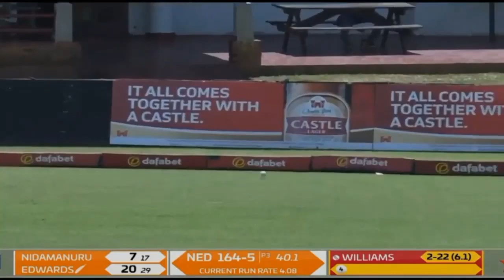Netherlands vs Zimbabwe 3rd ODI Highlights | Zim vs NED 2023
🏏🎉 Exciting highlights from the Zimbabwe vs Netherlands 3rd ODI match! 🔥 Watch the action-packed video now 🏆
Match
ZIM vs NED, 3rd ODI, Netherlands tour of Zimbabwe, 2023
Date
Saturday, March 25, 2023
Toss
Netherlands won the toss and opt to bat
Time
12:15 PM
Venue
Harare Sports Club, Harare
Umpires
Aleem Dar, Langton Rusere
Match Referee
Andy Pycroft
Zimbabwe Squad
Playing
Craig Ervine (c), Wessly Madhevere, Gary Ballance, Sean Williams, Sikandar Raza, Ryan Burl, Clive Madande (wk), Brandon Mavuta, Richard Ngarava, Tendai Chatara, Blessing Muzarabani
Bench
Brad Evans, Wellington Masakadza, Innocent Kaia, Tadiwanashe Marumani
Netherlands Squad
Playing
Vikramjit Singh, Max ODowd, Wesley Barresi, Musa Ahmed, Colin Ackermann, Scott Edwards (c & wk), Teja Nidamanuru, Paul van Meekeren, Shariz Ahmad, Fred Klaassen, Aryan Dutt
Bench
Tom Cooper, Ryan Klein, Brandon Glover, Vivian Kingma, Roelof van der Merwe
Zimbabwe Vs Netherlands Highlights 3rd ODI 2023 | ZIM vs NED highlights 2023
🎬 Get ready for some epic cricket action! 🔥 Check out our video featuring the highlights from the Zimbabwe vs Netherlands 3rd ODI match.